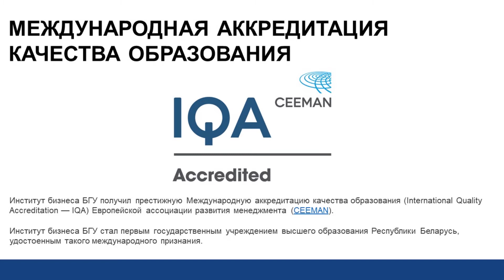Преимущества Института бизнеса БГУ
Отрывок из видео «Поступить в Институт бизнеса БГУ. Ответы на часто задаваемые вопросы»